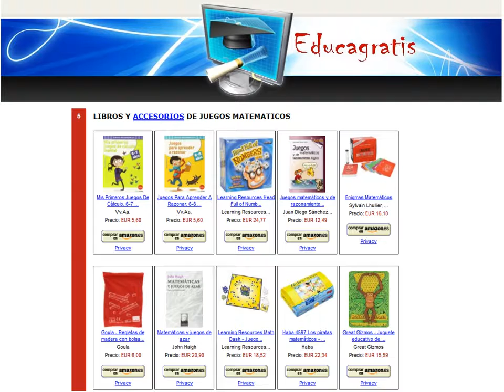Curso de Juegos Matematicos